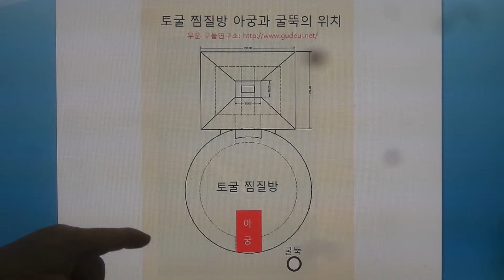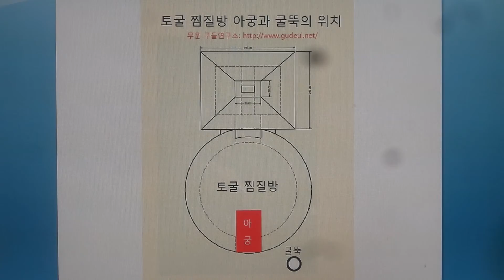구들(온돌)학교 강의 South Korea's heating (gudeulbang) bottom culture 1406 / 습식찜질방의 편면도와 모형도